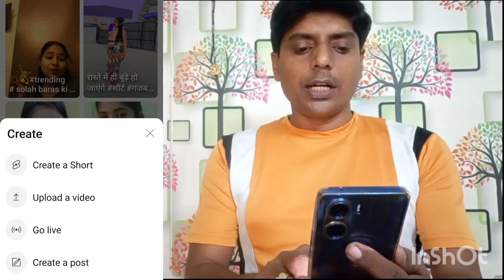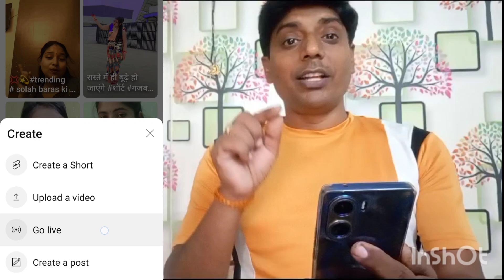यूट्यूब में लाइव कैसे आए sortvideo ब्लॉग ब्लॉगर vlogs blogs anahumorya youtubelive live stream